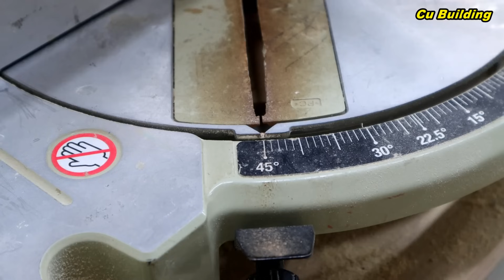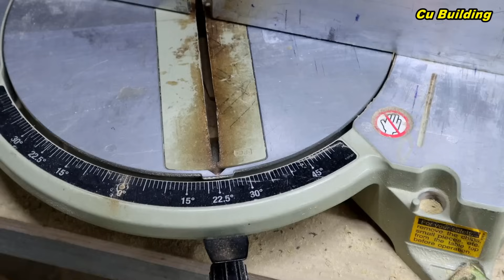6 Amazing Woodworking Projects That You Can't Miss // Coffee Table With Design Unique From Old Wood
6 Amazing Woodworking Projects That You Can't Miss // Coffee Table With Design Unique From Old Wood
  Wish you have a good time!